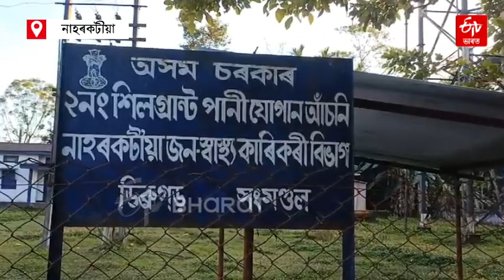অমৃত কালত দিচাং নৈৰ দূষিত পানীয়ে শেষ ভৰসা নাহৰকটীয়াৰ শিলগ্ৰান্ট ৰাইজৰ | Jal Jeevan Mission | Water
ধোঁৱাচাঙত উঠিল জল জীৱন আঁচনি (jal jeevan mission) ৷ বিশুদ্ধ খোৱাপানীৰ( drinking water) অভাৱত দিন কটাইছে নাহৰকটীয়াৰ 2 নং শিলগ্ৰান্টৰ ৰাইজে (Naharkatia)